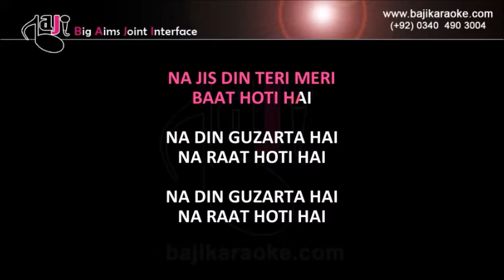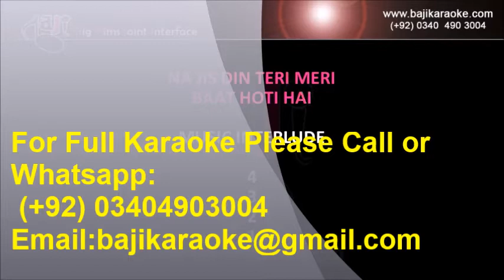Na jis din teri meri baat hoti hai - Video Karaoke - Kunal Ganjawala - by Baji Karaoke